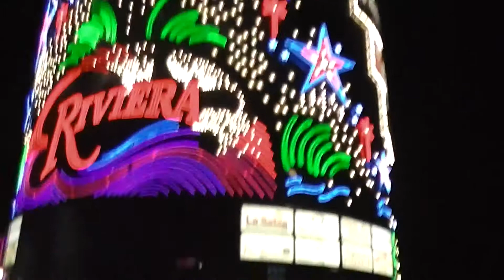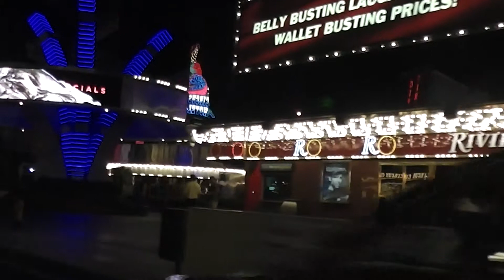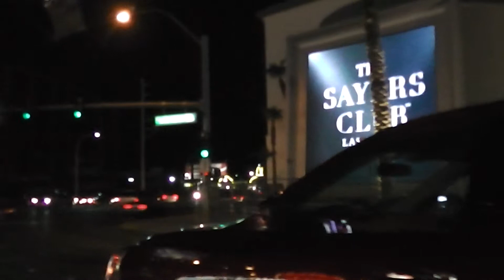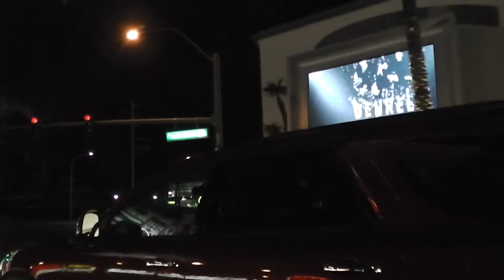Las Vegas 2